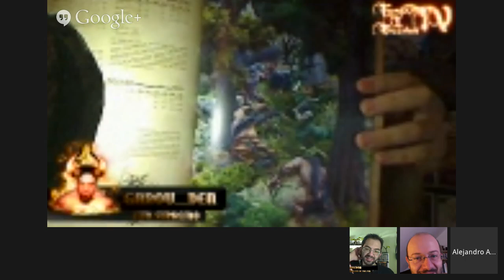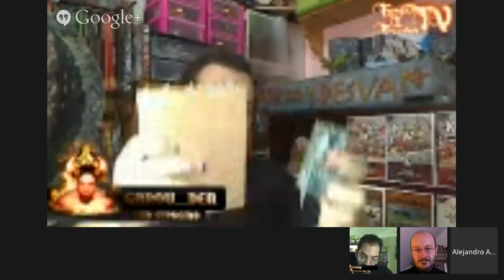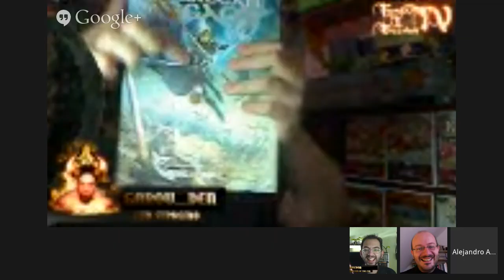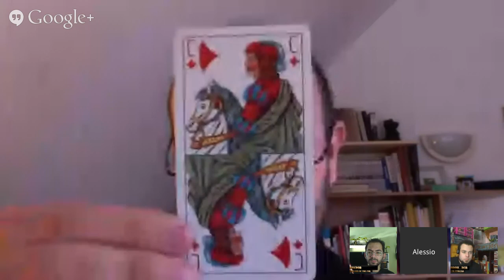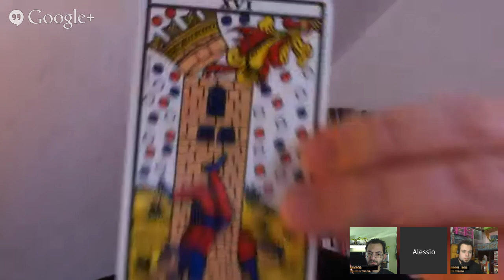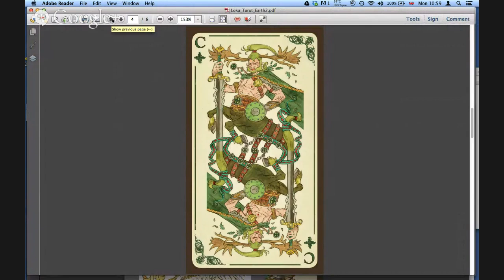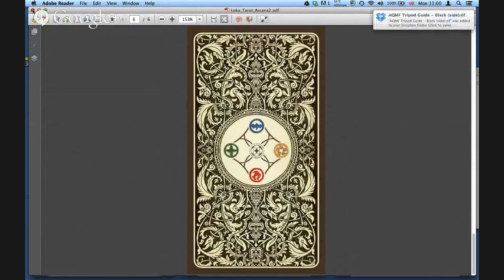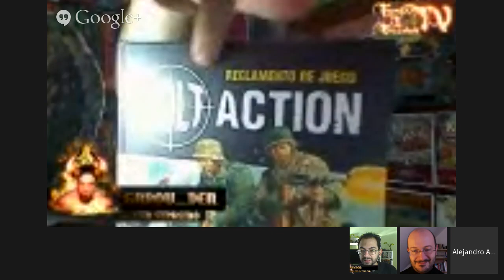modelismo paintingmodels scalemodels pintor pintura art painting figure warhammer wh40k